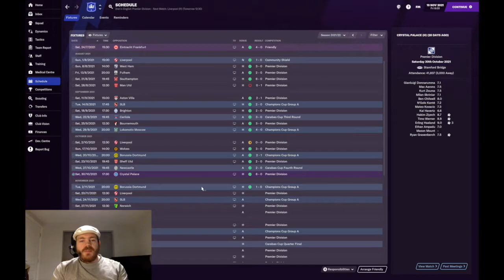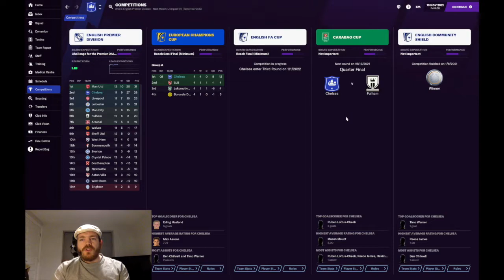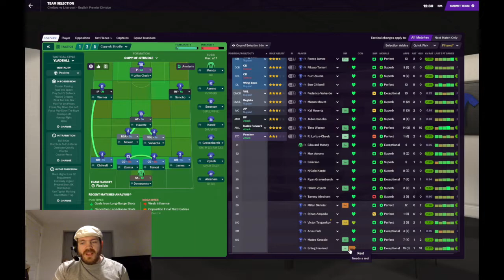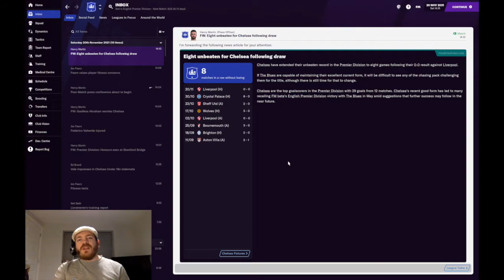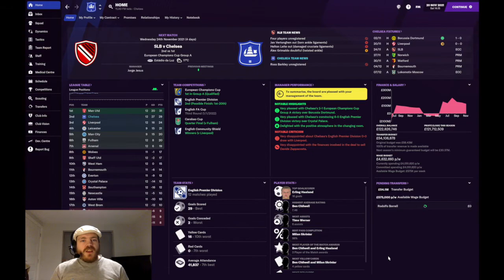CHELSEA'S MILLIONS FM21 BETA | Part 8 | ON A ROLL | Football Manager 2021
Welcome to the eighth instalment of my FM21beta save. We have started the 2nd season in fine form and are already opening up a lead at the top of the table. Today we take on title challengers Liverpool in what looks like our toughest game to date.

Videos available EVERY Monday, Wednesday, Friday at 10am.